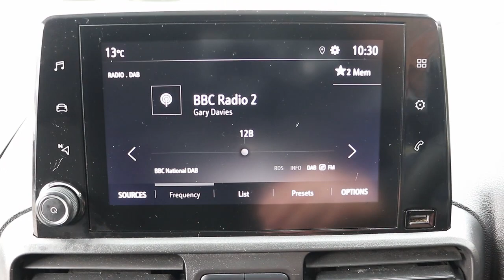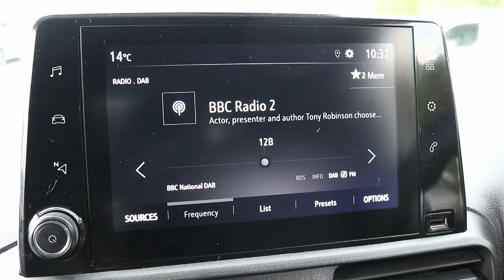VE19 EYC 2019 (19) VAUXHALL COMBO 2000 TURBO D SPORTIVE S/S EURO 6 100BHP L1 SWB VAN